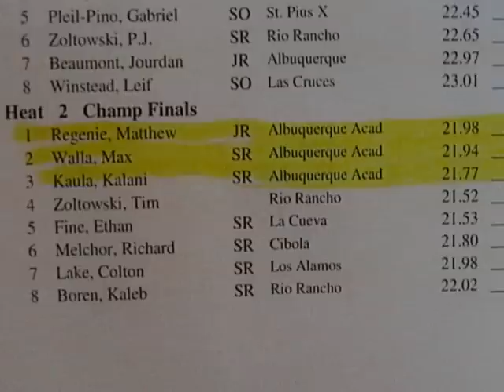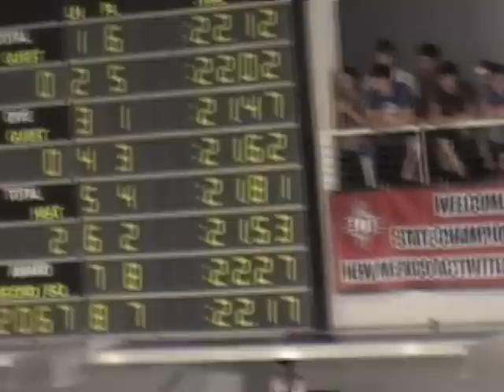2009 Boys 50 Free FINAL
2009 Boys 50 Free FINAL